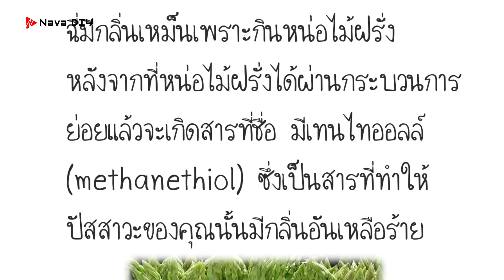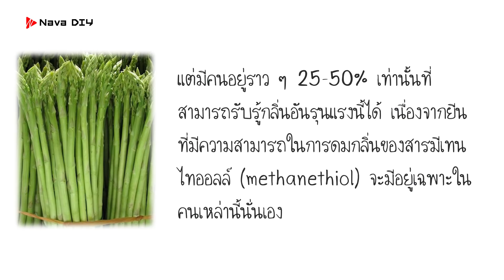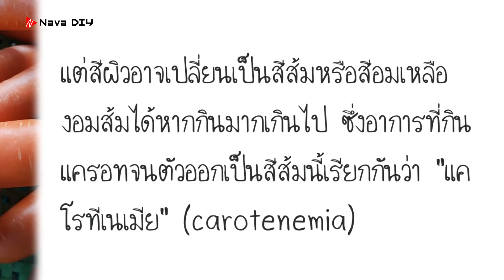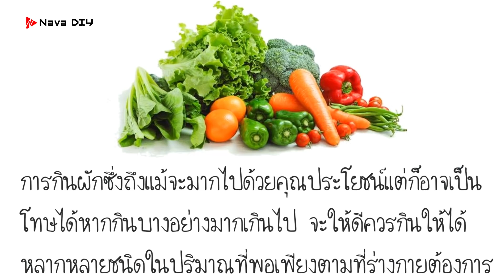เรื่องจริง!! ผักบางชนิด กินมากไป..ส่งผลกับร่างกายขนาดนี้ | Nava DIY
เรื่องจริง!! ผักบางชนิด  กินมากไป..ส่งผลกับร่างกายขนาดนี้